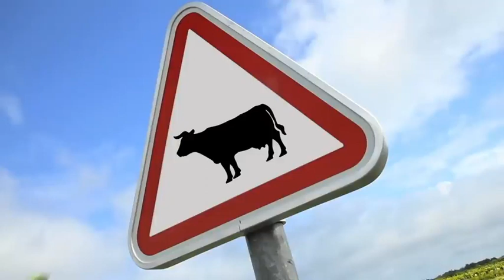aaj India ka world race lagega#viral